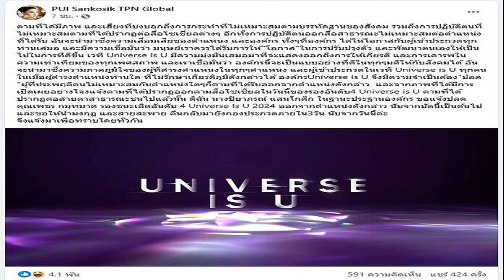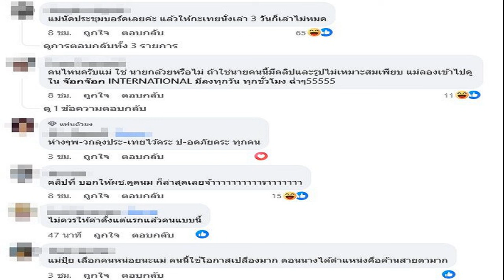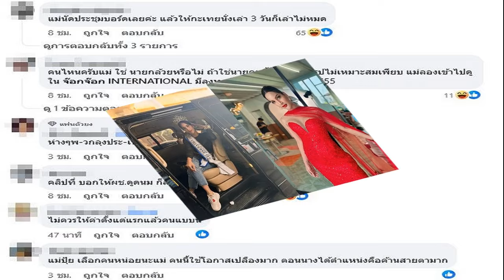ว่อน!เปิดเอกสารลับ ผลสอบ ผู้ว่าฯเชียงราย อนุทิน ลั่น ฟังไม่ขึ้น เปิดตารางบินฟาด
5 ก.ย. 2567
12:50 น.
เปิดเอกสารลับ ผลสอบ ผู้ว่าราชการจังหวัดเชียงราย ที่ไม่อยู่ในพื้นที่ ตอนรักษาการนายกฯ ลงตรวจน้ำท่วม ‘อนุทิน’ ลั่น ฟังไม่ขึ้น เปิดตารางบินฟาด

เมื่อวันที่ 5 ก.ย.67 ผู้สื่อข่าวรายงานว่ามีการเผยแพร่เอกสารลับ เกี่ยวกับผลสอบนายพุฒิพงศ์ ศิริมาตย์ ผู้ว่าราชการจังหวัดเชียงราย ที่ไม่อยู่ในพื้นที่ ขณะที่รักษาการนายกรัฐมนตรี เดินทางลงพื้นที่เพื่อติดตามการแก้ไขปัญหาอุทกภัยในพื้นที่จ.เชียงราย
โดยเป็นการตอบกลับผลการสอบสวน ลงนามโดยนายอนุทิน ชาญวีรกูล รองนายกฯและรมว.มหาดไทย ระบุว่า ตามหนังสือกระทรวงมหาดไทย ลับ ด่วนที่สุด ลงวันที่ 30 สิงหาคม 2567 ที่ปลัดกระทรวงมหาดไทย รายงานผลการดำเนินการกรณี นายพุฒิพงศ์ ชี้แจงเหตุไม่อยู่ปฏิบัติหน้าที่ให้รมว.มหาดไทยทราบนั้น
รมว.มหาดไทย พิจารณาจากรายงานผลการดำเนินการของปลัดกระทรวงมหาดไทยและรายงานชี้แจงข้อเท็จจริงของผู้ว่าราชการจังหวัดเชียงราย แล้วเห็นว่า
1.กรณีผู้ว่าราชการจังหวัดเชียงรายชี้แจงเหตุผลที่ไม่เดินทางกลับพื้นที่ในวันที่ 23 สิงหาคม โดยอ้างว่ามีเที่ยวบินเที่ยวสุดท้ายออกจากกรุงเทพมหานครในเวลา 19.40 น. และเกรงว่าภารกิจจะยังไม่เสร็จสิ้น แต่ได้เดินทางกลับในวันที่ 24 สิงหาคม เที่ยวบินเวลา 11.20 น. และเดินทางถึงจังหวัดเชียงรายในเวลา 13.11 น. นั้น เป็นข้ออ้างที่ไม่อาจรับฟังได้

เนื่องจากในข้อเท็จจริงยังมีเที่ยวบินที่ออกเดินทางไปจังหวัดเชียงรายในช่วงเวลาเช้าของวันที่ 24 สิ่งหาคม อีกหลายเที่ยวบินได้แก่ สายการบินไทยเวียดเจ็ทแอร์ ออกเดินทางเวลา 06.30 น. สายการบินไทยไลออนแอร์ ออกเดินทางเวลา 06.50 น. สายการบินแอร์เอเชีย ออกเดินทางในเวลา 07.05 น. และสายการบินไทย ออกเดินทางในเวลา 08.20 น.

ซึ่งเป็นเที่ยวบินที่ผู้ว่าราชการจังหวัดเชียงราย สามารถเดินทางเข้าพื้นที่เพื่อปฏิบัติภารกิจร่วมกับรองนายกรัฐมนตรีปฏิบัติหน้าที่แทน นายกรัฐมนตรี และรัฐมนตรีว่าการกระทรวงมหาดไทยได้ ทั้งนี้ จึงเห็นได้ว่าหากผู้ว่าราชการจังหวัดเชียงราย มีความตั้งใจ อุตสาหะ เอาใจใส่ และอุทิศเวลาของตนให้แก่ราชการแล้วจะไม่เกิดกรณีนี้ขึ้น กรณีดังกล่าวจึงไม่ใช่เหตุผลที่จะนำมากล่าวอ้างได้

2.กรณีผู้ว่าราชการจังหวัดเชียงรายอ้างว่า ได้มีการนำเรียนด้วยวาจาให้ปลัดกระทรวงมหาดไทยทราบในวันที่ 23 สิงหาคม ถึงเหตุผลที่ไม่เดินทางกลับพื้นที่ โดยมีการมอบหมายให้รองผู้ว่าราชการจังหวัดเชียงราย บรรยายสรุปสถานการณ์อุทกภัย และร่วมคณะตรวจเยี่ยมผู้ประสบอุทกภัยแทน โดยไม่มีหลักฐานใดๆ ประกอบนั้น

เมื่อผู้ว่าราชการจังหวัดเชียงรายสามารถนำเรียนต่อปลัดกระทรวงมหาดไทยได้ ก็ย่อมที่จะรายงานโดยตรงต่อรัฐมนตรีว่าการกระทรวงมหาดไทยได้ ทั้งทางโทรศัพท์และทางไลน์แอปพลิเคชัน ดังที่ผู้ว่าราชการจังหวัดเชียงรายได้เคยปฏิบัติในการติดต่อรายงานรัฐมนตรีว่าการกระทรวงมหาดไทย โดยตรงเป็นประจำมาโดยตลอด อีกทั้งยั้งสามารถขออนุญาตเดินทางร่วมกับรัฐมนตรีว่าการกระทรวงมหาดไทยและคณะได้

การกล่าวอ้างนี้จึงเป็นเหตุผลที่ไม่อาจรับฟังได้

3.กรณีผู้ว่าราชการจังหวัดเชียงรายได้มีการนำเรียนด้วยวาจาให้ปลัดกระทรวงมหาดไทยทราบถึงเหตุผลที่ไม่เดินทางกลับพื้นที่ในช่วงเช้าวันที่ 23 สิงหาคม และปลัดกระทรวงมหาดไทยยังอนุมัติตามที่แจ้งด้วยวาจา ทั้งที่เหตุผลที่อ้างนั้นไม่สามารถรับฟังได้

ปลัดกระทรวงมหาดไทย ควรที่จะสังการให้ผู้ว่าราชการจังหวัดเชียงราย เร่งเดินทางและกำชับให้ลงพื้นที่ปฏิบัติภารกิจร่วมกับรองนายกรัฐมนตรีปฏิบัติหน้าที่แทนนายกรัฐมนตรีและรัฐมนตรีว่าการกระทรวงมหาดไทยให้จงได้

อีกทั้งเมื่อได้ทราบการรายงานเหตุผลที่ไม่เดินทางกลับพื้นที่ของผู้ว่าราชการจังหวัดเชียงรายแล้ว ปลัดกระทรวงมหาดไทยก็ไม่ได้รายงานให้รัฐมนตรีว่าการกระทรวงมหาดไทยทราบ เพื่อให้พิจารณาหรือสั่งการแต่อย่างใด

4.กรณีนี้เป็นกรณีที่รัฐมนตรีว่าการกระทรวงมหาดไทย ให้ปลัดกระทรวงมหาดไทย สั่งการให้ผู้ว่าราชการจังหวัดเชียงราย ชี้แจงเหตุไม่อยู่ปฏิบัติหน้าที่ให้ทราบภายใน 3 วัน มิได้เป็นการกล่าวหาว่า ผู้ว่าราชการจังหวัดเชียงรายกระทำผิดวินัยตามมาตรา 90 จึงไม่เป็นเหตุให้ปลัดกระทรวงมหาดไทยพิจารณา สั่งยุติเรื่องโดยอาศัยอำนาจตามมาตรา 57(2) ประกอบมาตรา 91 แห่งพระราชบัญญัติระเบียบข้าราชการพลเรือน พ.ศ.2551 แต่อย่างใด

อีกทั้งปลัดกระทรวงมหาดไทย ยังได้เร่งสรุปความเห็นควรยุติเรื่องดังกล่าว โดยยังมิได้มีการตรวจสอบข้อเท็จจริง และยังไม่ปรากฎพยานหลักฐานอันจะเชื่อได้ว่าผู้ว่าราชการจังหวัดเชียงรายได้ปฏิบัติหน้าที่ราชการเป็นไปตามระเบียบแบบแผนของทางราชการ ด้วยความมุ่งมั่น อุตสาหะ เอาใจใส่ ในการปฏิบัติหน้าที่ราชการเพื่อแก้ไขปัญหาให้กับประชาชนตามควรแก่กรณี

5.การที่ผู้ว่าราชการจังหวัดเชียงรายรายงานโดยใช้เหตุผลว่า การเดินทางกลับมายังพื้นที่ในช่วงเช้า ของวันที่ 24 สิงหาคม เป็นระยะเวลากระชั้นชิดไม่ทันในการต้อนรับนั้น แสดงให้เห็นว่าผู้ว่าราชการจังหวัดเชียงราย ไม่เข้าใจบทบาทหน้าที่ของรองนายกรัฐมนตรีปฏิบัติหน้าที่แทนนายกรัฐมนตรี และรัฐมนตรีว่าการกระทรวงมหาดไทย

รวมทั้งบทบาทหน้าที่ของผู้ว่าราชการจังหวัดในฐานะผู้อำนวยการป้องกันและบรรเทาสาธาธารณภัยจังหวัด ที่จะต้องประจำอยู่ในพื้นที่เพื่อบัญชาการเหตุการณ์และแก้ไขปัญหาในเขตพื้นที่ประสบสาธารณภัย มิใช่เป็นการต้อนรับในลักษณะการตรวจเยี่ยมราชการโดยทั่วไป

รัฐมนตรีว่าการกระทรวงมหาดไทย ในฐานะผู้บังคับบัญชาข้าราชการและรับผิดชอบการปฏิบัติราชการของกระทรวงมหาดไทย ตามนัยมาตรา 20 แห่งพระราชบัญญัติระเบียบบริหารราชการแผ่นดิน พ.ศ.2534 และที่แก้ไขเพิ่มเติม จึงให้ปลัดกระทรวงมหาดไทย นำข้อสังเกตดังกล่าวไปแก้ไขและดำเนินการเพื่อมิให้เกิดเหตุการณ์เช่นนี้อีก